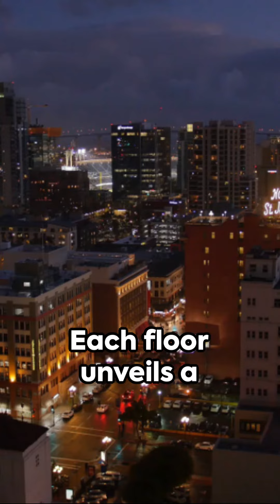"Love in an Elevator: Exploring the Best Hotels in SoCal"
Welcome back, hotel enthusiasts! Today, we have a special treat for all you lovebirds out there. Join us as we go on a romantic journey exploring the best hotels in Southern California. Host: Our first stop takes us to a coastal paradise, the luxurious beachfront resort, nestled along the sandy shores of SoCal. Picture yourself strolling hand-in-hand, enjoying breathtaking sunsets and savoring the peaceful sounds of the ocean just steps away from your suite.